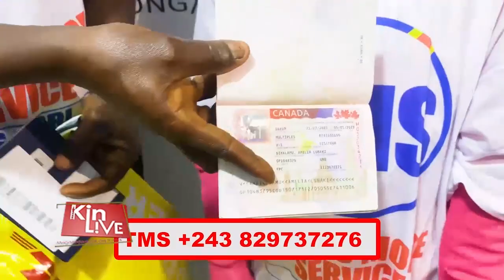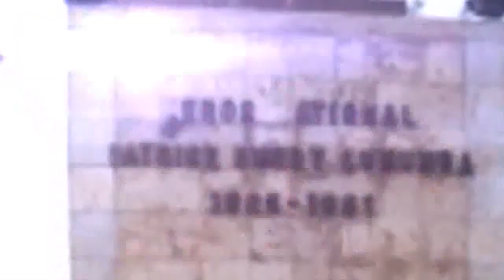LE CANDIDAT PRÉSIDENT FRANCK DIONGO A DÉPOSÉ SA CANDIDATURE A LA PRÉSIDENTIELLE DU 20 DÉCEMBRE